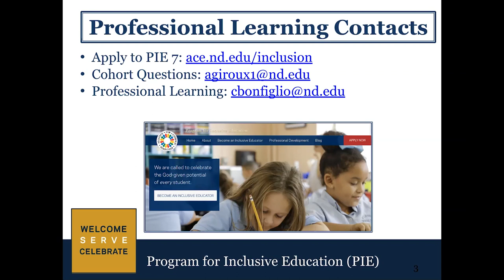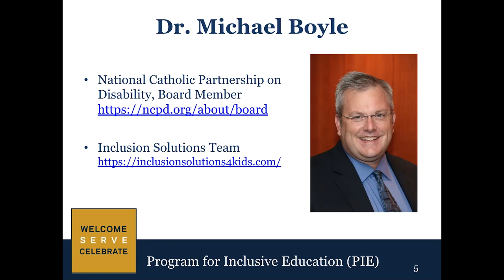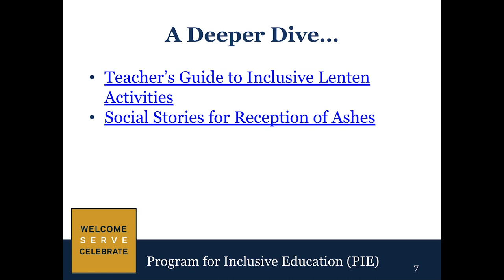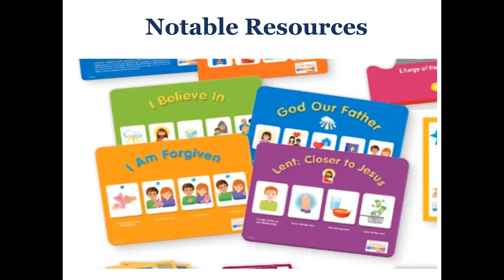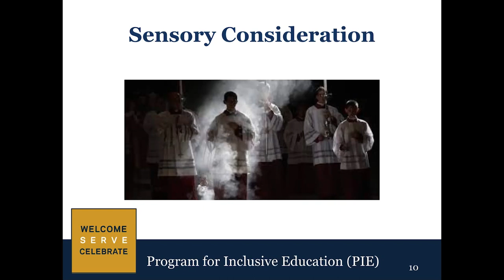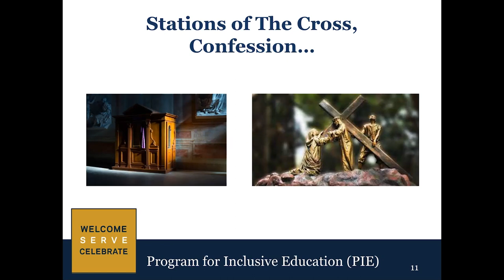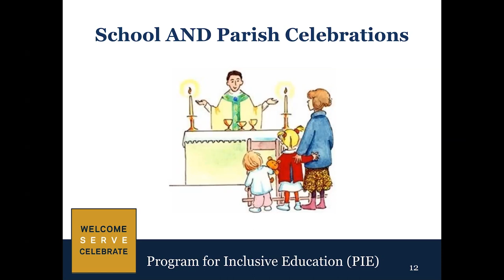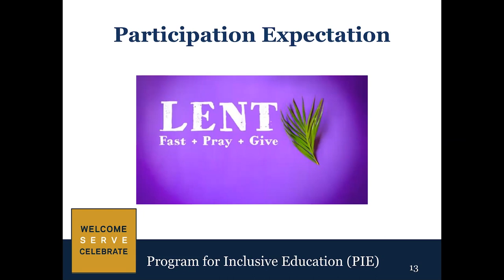"A Little Slice of PIE" - A Lenten Journey for All, with Dr. Michael Boyle Ph.D.